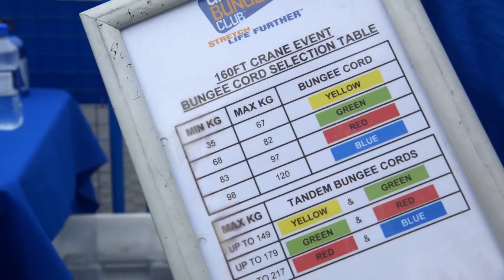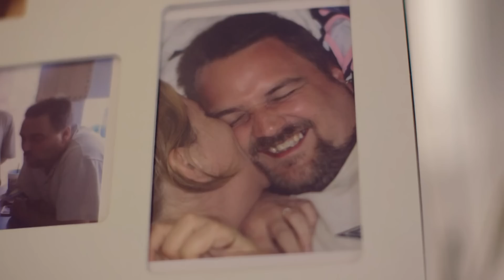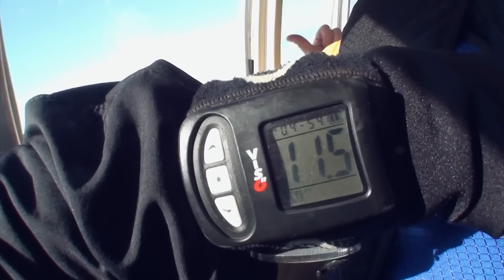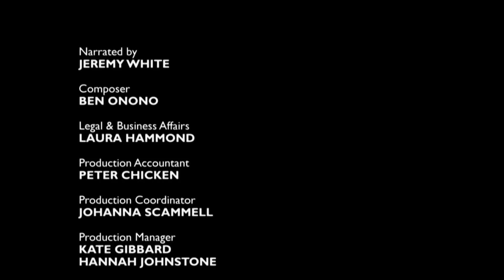Disabled Daredevils (Extraordinary People Documentary) | Real Stories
Bungee jumping, sky diving and water-skiing might not be the faint hearted, but this one-hour special proves that life doesn’t need to be limited when you’re disabled.

Bazza, AKA The Chair Devil, is the ringleader of a group and lost the use of all four limbs in a car accident. Then there’s Jenna, a feisty girl from The Valleys who was born with small arms, Caroline, an amputee who lost not just her leg but also her husband in a tragic motorcycle accident, and Kain, one of the smallest dwarfs in the UK, who has a passion for extreme sports and fitness.